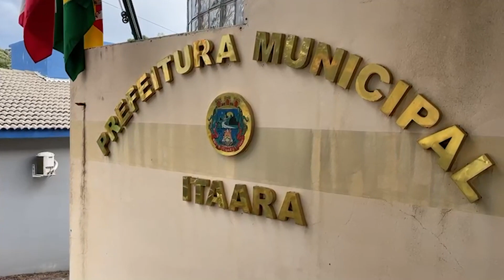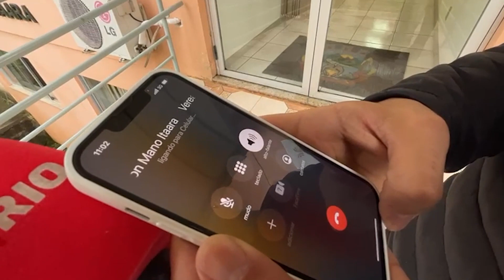Seis meses depois do afastamento do prefeito, população de Itaara ainda não sabe o que esperar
Desde que o prefeito Silvio Weber foi afastando do cargo por suspeita de corrupção, a população aguarda pelo desfecho da história. Veja o que pensam os moradores.